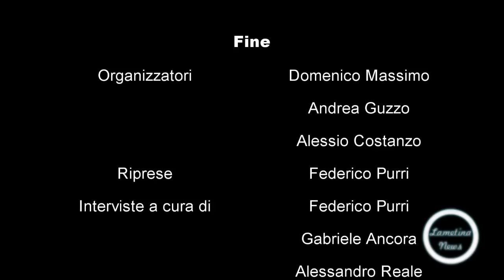Tommaso Campanella Music Fest - Backstage + Intervista | Lametina News